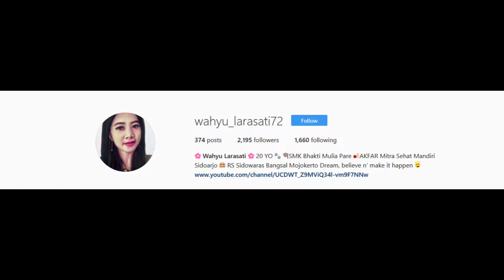TUTORIAL MAKE UP 100K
hallo gaisss,...
yuk jadi temenku di instagram
makasihhh